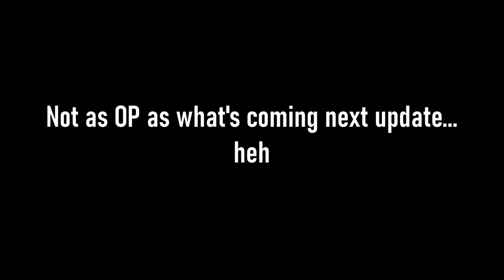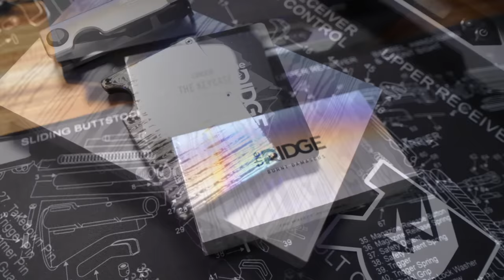A New Era of ATGMs - Spike-ER2 - War Thunder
The Spike Missiles are coming to War Thunder, with the very "First" of the type being the the Spike-ER2 ATGM!

**Reuploaded due to a YouTube related error with the previous version!